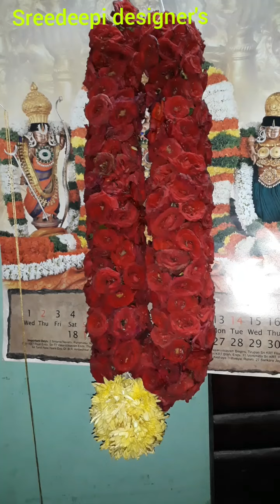ரோஜா மாலை /sreedeepi designer's